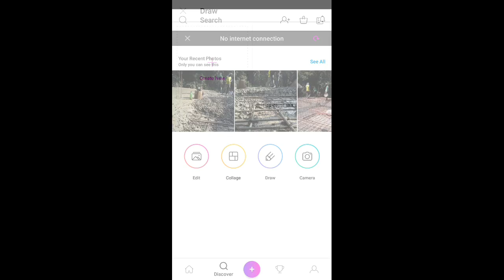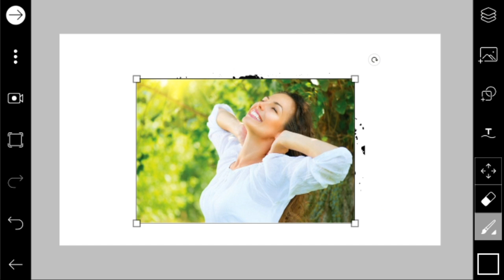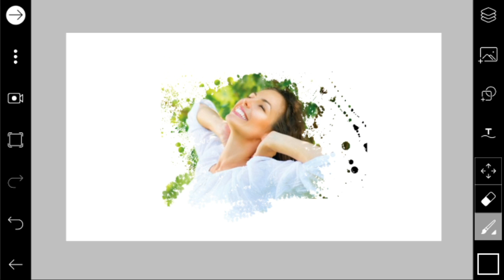Splatter brush effect... picsart editing tutorial APJ artworks